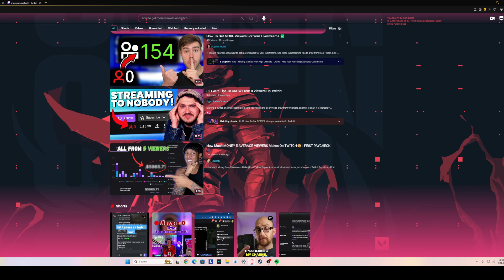Im streaming on twitch now